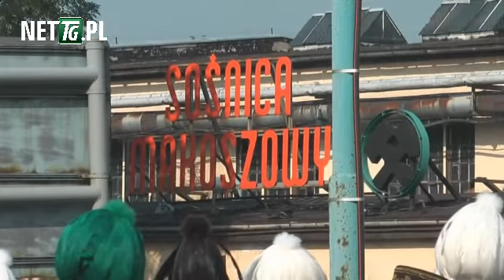W 53. rocznicę tragedii w kopalni Makoszowy...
Zabrze-Makoszowy, 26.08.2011. W 53. rocznicę tragedii w kopalni Makoszowy, pod pomnikiem upamiętniającym 72 ofiary katastrofy zebrali się górnicy, władze kopalni i Kompanii Węglowej oraz krewni i znajomi ofiar.
Realizacja Jarosław Galusek - nettg.pl